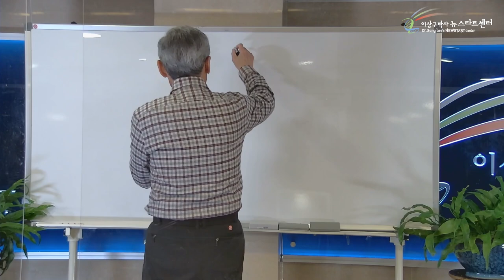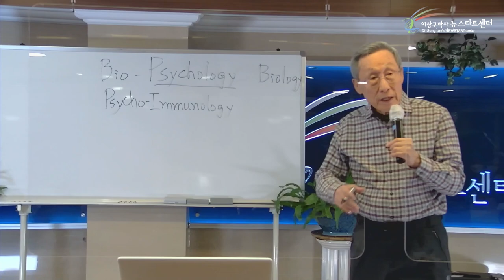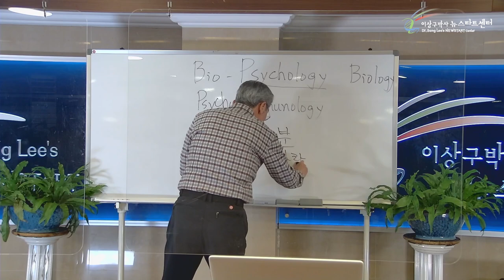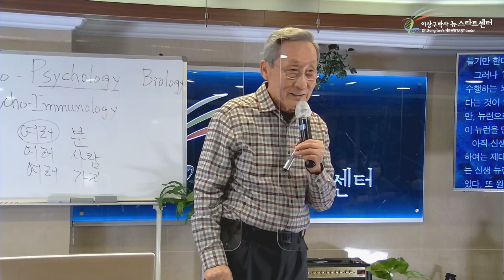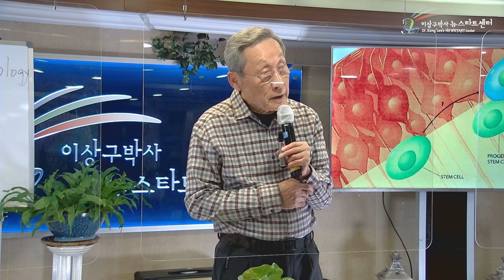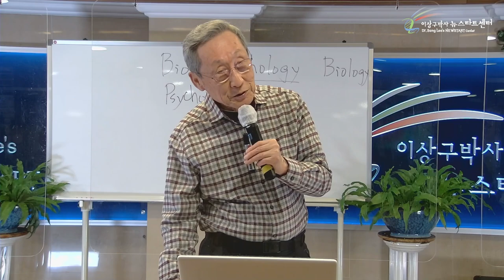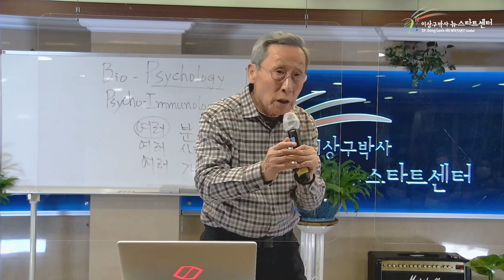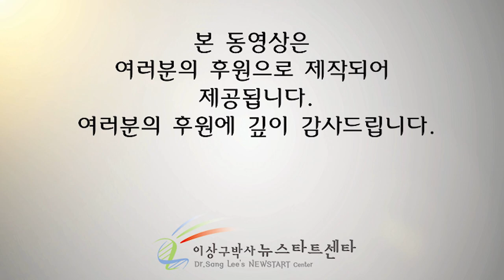[7강] 뇌세포의 재생, 자가 면역병의 치유.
⏱️ 타임라인⏱️
00:00 자가면역성 질병, 심리와 신체는 직결된다.

13:09 뇌세포는 재생된다. (feat. 줄기세포)

20:51 뇌세포도 증식한다 !

28:09 뇌세포가 NEWSTART로 회복될까?

41:59 중풍환자, 뉴스타트로 치유 가능하다 !

45:53 왜 나의 면역세포는 고장이 났을까?